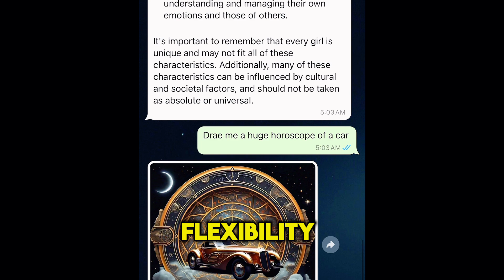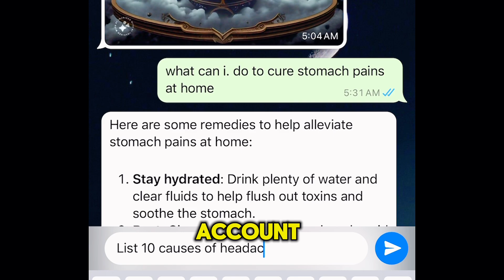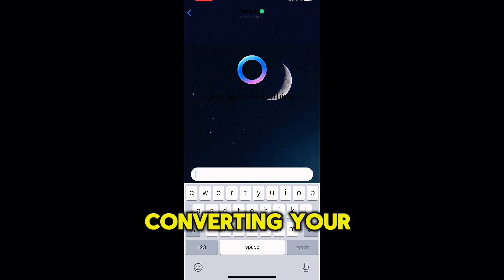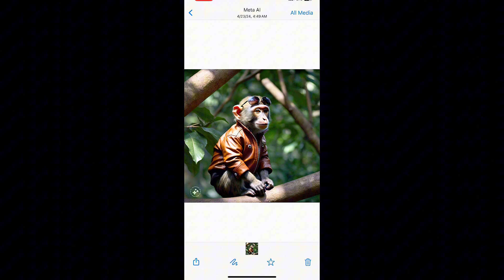How To Get Meta Ai On Whatsapp ( Complete Tutorial )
In this video, You would learn How to get meta ai on whatsapp. This video shows all you need to know on how to get meta Ai on whatsapp as a complete beginner. This video shows a step by step tutorial on how to get meta ai on whatsapp and also shows what is meta ai in whatsapp.

Make sure to watch this video from start to end so as not to miss any important part of this video.